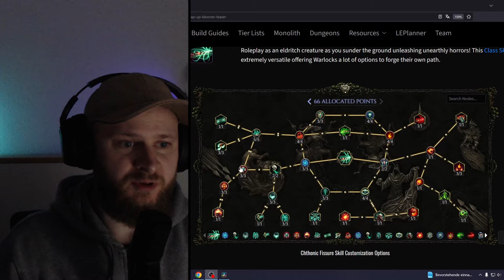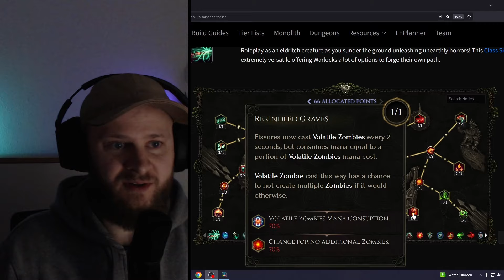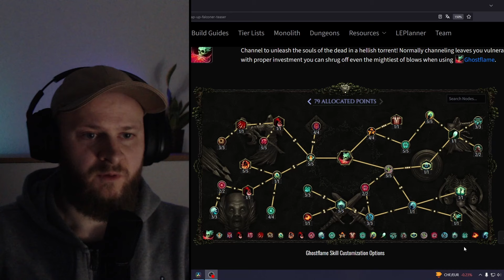Last Epoch Warlock! neue Klasse kommt mit den besten Skills.. (Hexenmeister Überblick)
Letzte Woche wurde die neue Mastery vom Akolyten der Warlock (Hexenmeister) gezeigt. Die Vorstellung fand leider in vielen unterschiedlichen Videos statt, ich habe euch alle relevanten Infos kurz zusammengefasst.

Nächste Woche gibt es bereits neue Infos zur neuen Unterklasse vom Rogue, dem Falconeer!